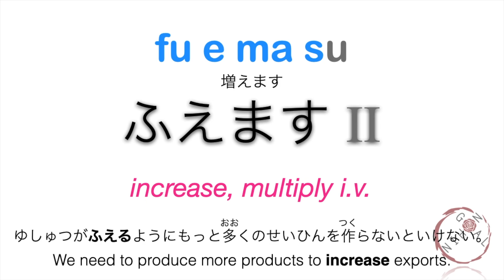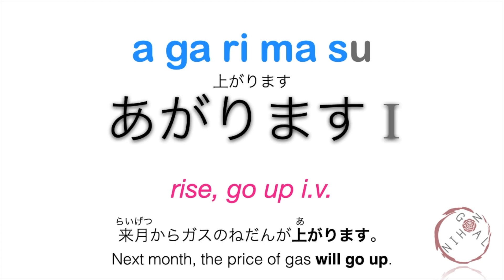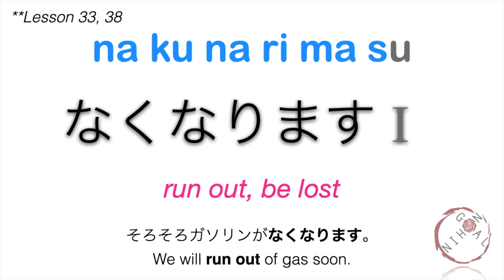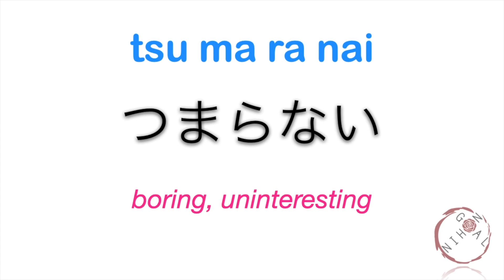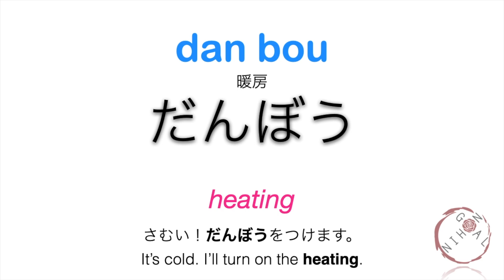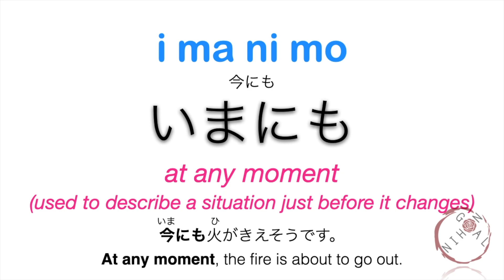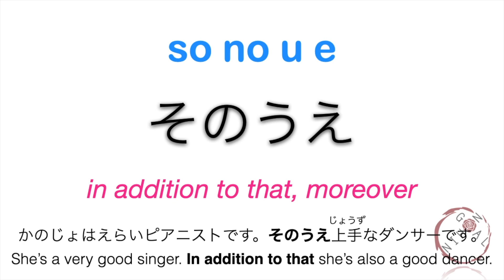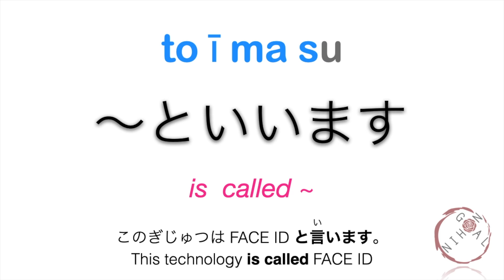Learn Japanese | Minna No Nihongo Lesson 43 Vocabulary